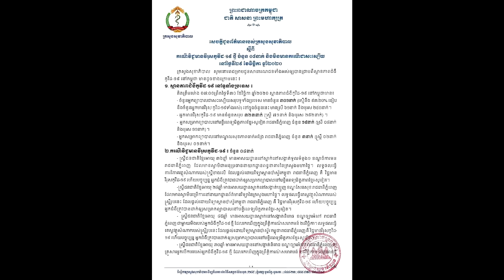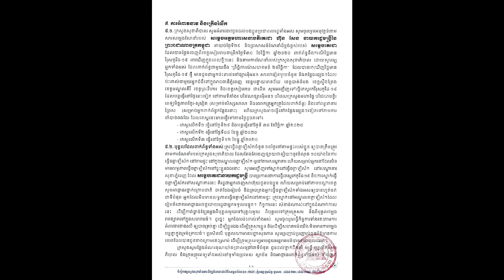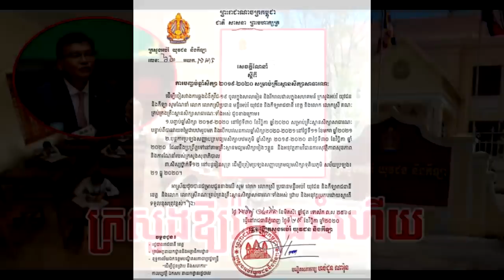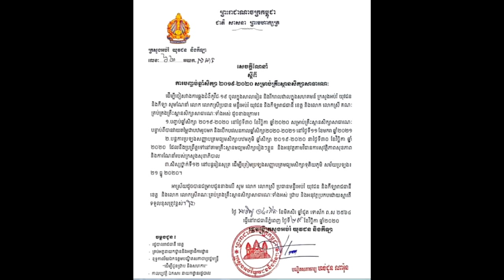ដំណឹងបន្ទាន់ ! សម្តេចតេជោ ប្រកាសអោយផ្អាករៀបចំអាពាហ៍ពិពាហ៍ និងកម្មវិធីផ្សេងៗ ដល់ថ្ងៃទី១៦ ធ្នូនិងអំពាវ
សូមអធ្យាស្រ័យ

ចំពោះការមិនបានតប ខំមិនបានគ្រប់គ្នា

Ms Socheata